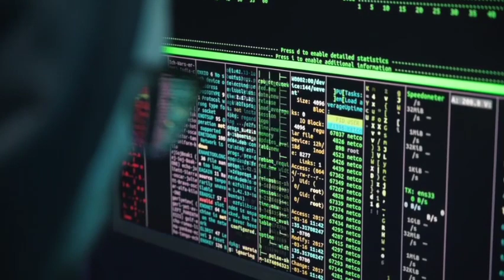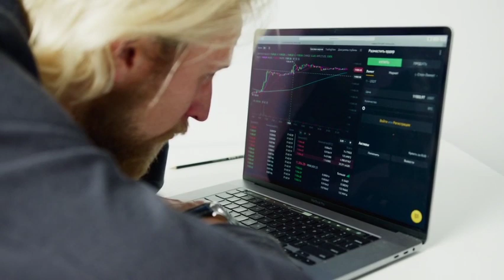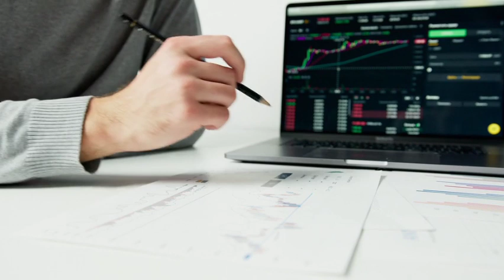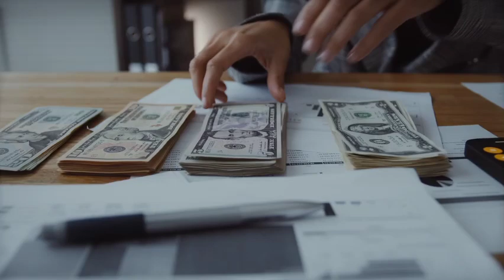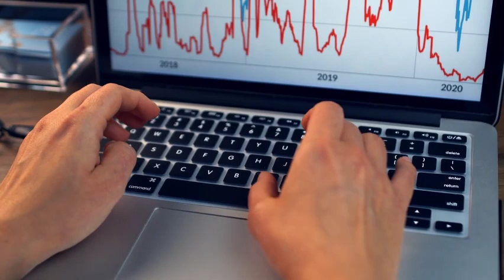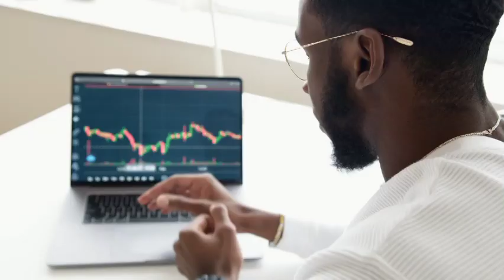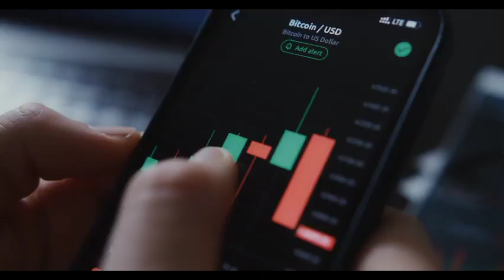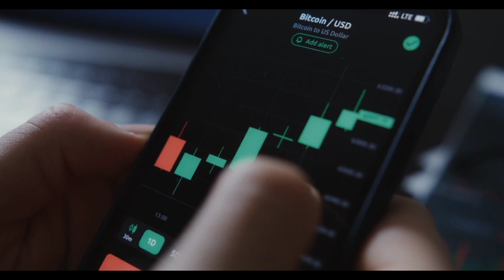EXPERTS SAY $10 SHIBA INU BY 2024!! BECAUSE OF THIS NEW BURN METHOD! UPDATED SHIB NEWS TODAY